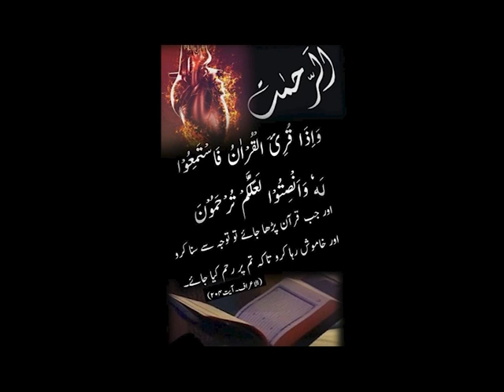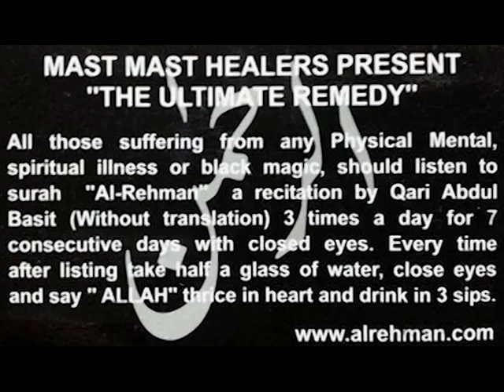What Is The Reason Behind Hypnic Jerk? نیند میں جھٹکا کیوں لگتا ھے I Dua Session #504